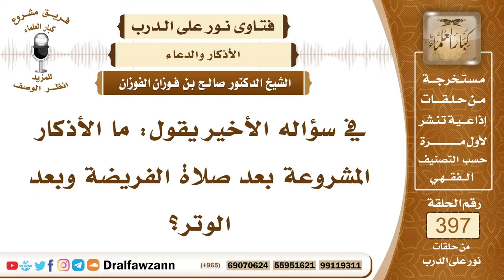5223- الأذكار المستحبة بعد صلاة الفرض وصلاة الوتر - الشيخ صالح الفوزان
"5223- في سؤاله الأخير يقول: ما الأذكار المشروعة بعد صلاة الفريضة وبعد الوتر؟
الجواب: الأذكار المشروعة بعد الفريضة هي ما ثبت في الحديث من أنه كان ﷺ إذا سلَّم يقول وهو مستقبل القبلة: «أستغفر الله» ثلاث مرات ثم يقول: «اللهم إنك أنت السلام ومنك السلام تباركت يا ذا الجلال والإكرام» ثم يقول أيضاً: «لا إله إلا الله وحده لا شريك له، له الملك وله الحمد وهو على كل شيء قدير، لا إله إلا الله ولا نعبد إلا إيَّاه مخلصين له الدِّين ولو كره الكافرين» وبعد صلاة الفجر يقول: «لا إله إلا الله وحده لا شريك له، له الملك وله الحمد وهو على كل شيء قدير» عشر مرات، وبعد صلاة المغرب كذلك يقول هذا الذكر عشر مرات، ثم يقول بعد كل صلاة بعد التهليل المذكور: «سبحان الله، والحمد لله، والله أكبر» كل كلمة ثلاثًا وثلاثين ويقول تمام المائة: «لا إله إلا الله وحده لا شريك له، له الملك وله الحمد وهو على كل شيء قدير» أما بعد صلاة الوتر فالذي ورد أنه يقول بعدما يُسلِّم: «سبحان الملك القدوس» ويكرر ذلك ثلاث مرات.
السيرة الذاتية :
للاشتراك في قناة الشيخ صالح الفوزان

14_ الشيخ محمد أمين الشنقيطي
يتيوب

15_سماحة المفتي عبد العزيز آل الشيخ
 يوتيوب

رئيس الفريق
لمشروع كبار العلماء